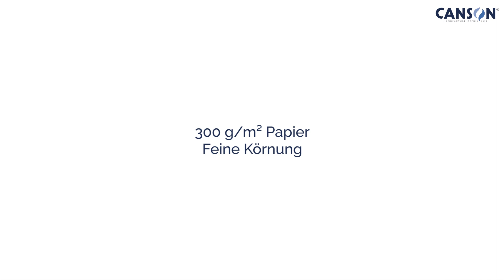Canson® Mixed Media Artist Art Book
Mit dem Mixed Media Artist Art Book können Sie alle Ihre Ideen zu Papier bringen. Erwecken Sie Ihre künstlerischen Vorstellungen zum Leben. Malen und Zeichnen Sie alle Ihre künstlerischen Ideen in Ihr Mixed Media Art Book !

Professionelle Anwender, Amateure, Studierende, Anfänger, Enthusiasten und Künstler haben alle einen unverzichtbaren Begleiter in unmittelbarer Reichweite: ihr Notizbuch. Für sie haben wir das Canson® Art Book Sortiment geschaffen! Das vollständige, vielfältige, innovative und zugängliche Canson® Art Book-Sortiment richtet sich an alle zeitgenössischen Kreativen und bietet ihnen hochwertige Papiere, praktische Medien und Formate sowie attraktive Materialien und Designs.